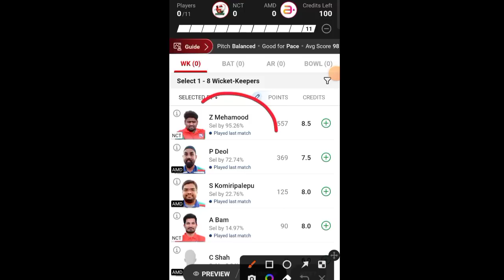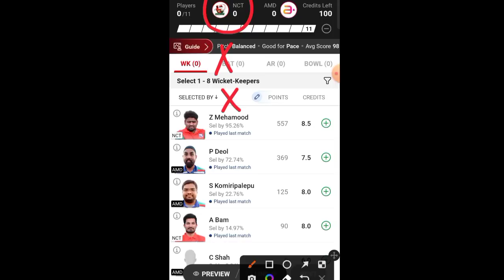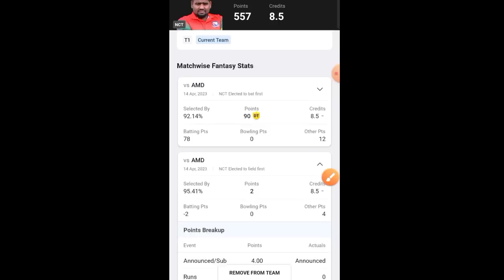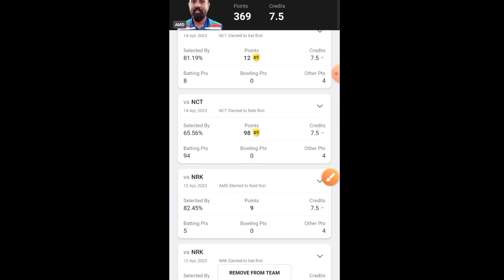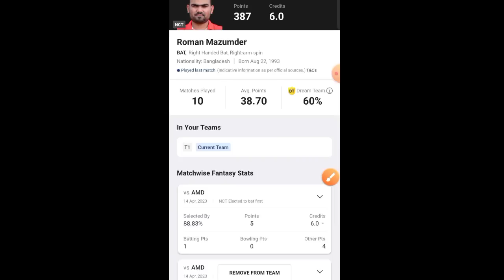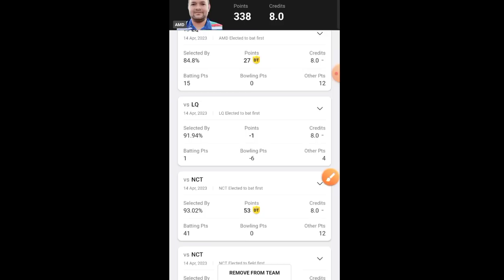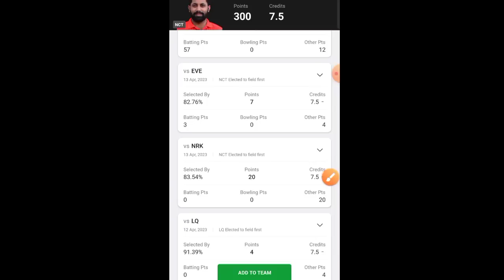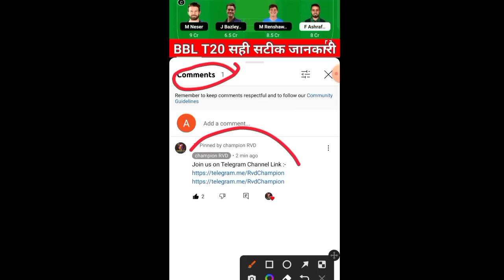NCT vs AMD Dream11 Prediction, AMD vs NCT Dream11, NCT vs AMD, NCT vs AMD Today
NCT vs AMD Dream11 Prediction, AMD vs NCT Dream11, NCT vs AMD

NCT vs AMD

AMD vs NCT Live

NCT vs AMD Dream11 Prediction

AMD vs NCT Dream11

NCT vs AMD Live Score

AMD vs NCT

NCT vs AMD Live Match

AMD vs NCT Dream11 Prediction Today Match

NCT vs AMD

NCT vs AMD Dream11 Team

AMD vs NCT Dream11 Prediction

NCT vs AMD Player stats

AMD vs NCT

NCT vs AMD Dream11 Prediction Today Match

AMD vs NCT Players Record

NCT vs AMD Scorecard

AMD vs NCT sportskeeda

NCT vs AMD stats

AMD vs NCT ECS Cyprus T10

NCT vs AMD Today Match Prediction

AMD vs NCT Team Today

NCT vs AMD toss Update

AMD vs NCT toss

NCT vs AMD last Match Scorecard

AMD vs NCT Cricbuzz

NCT vs AMD Crictracker

AMD vs NCT Cricket

NCT vs AMD Dream11 Prediction Today

AMD vs NCT dream 11

NCT vs AMD Pitch Report

AMD vs NCT crix11

NCT vs AMD Score

AMD vs NCT Scorecard Live

NCT vs AMD Team Prediction

AMD vs NCT Today

NCT vs AMD Today Match

AMD vs NCT Live streaming

NCT vs AMD Highlights

AMD vs NCT Dream11 Team Prediction

NCT vs AMD Scorecard 2023

AMD vs NCT Dream11 crix11

NCT vs AMD T10

AMD vs NCT Match

NCT vs AMD Match Live Score

AMD vs NCT dream Team

NCT vs AMD Live Score Today

AMD vs NCT Live Score Today Match

AMD vs NCT dream 11 Prediction

NCT vs AMD batting order

AMD vs NCT playing 11

NCT vs AMD dream

AMD vs NCT dream Dream11 Team

NCT vs AMD dream Dream11 Prediction

AMD vs NCT GL Team

NCT vs AMD toss Today

AMD vs NCT T10 Dream11 Prediction

Dream11 Today Match NCT vs AMD

AMD vs NCT crix

NCT vs AMD dream 11 Team

AMD vs NCT GL

NCT vs AMD Match Highlights

AMD vs NCT lineup

NCT vs AMD Player Record

AMD vs NCT Player stats

NCT vs AMD Prediction

AMD vs NCT Best Team

NCT vs AMD Cricket Dream11 Prediction

AMD vs NCT Report selector

NCT vs AMD GL

AMD vs NCT last Match Highlights

NCT vs AMD T10 Live Score

AMD vs NCT T10 Prediction

NCT vs AMD T10 Highlights

Nicosia Tigers vs Amdocs CC Live

Nicosia Tigers vs Amdocs CC Prediction

Nicosia Tigers vs Amdocs CC Dream11 Prediction

Nicosia Tigers vs Amdocs CC

ECS Cyprus T10 Live

ECS Cyprus T10 Live Match

ECS Cyprus T10 Live Match Today

ECS Cyprus T10

Fancode ECS Cyprus T10

ECS T10

Fancode ECS Cyprus T10 2023

Fancode ECS Cyprus T10 Live

Fancode ECS Cyprus T10 Cricket Live

Fancode ECS Cyprus T10 Dream11 Team

27TH Fancode ECS Cyprus T10

Dream11

Dream11 Tamil

Dream11 App

T10 GL

Today Dream11

Dream11 Prediction

27TH Fancode ECS Cyprus T10 Dream11 Team

27TH Fancode ECS Cyprus T10

27TH Fancode ECS Cyprus T10 2023

27TH Fancode ECS Cyprus T10 Dream11 Team Today Match

27TH Fancode ECS Cyprus T10 Dream11 Team NCT vs AMD

27TH Fancode ECS Cyprus T10 Dream11

27TH Fancode ECS Cyprus T10 Dream11 NCT vs AMD

27TH Fancode ECS Cyprus T10 Cricket Live

27TH Fancode ECS Cyprus T10 Dream11 Team

27TH Fancode ECS Cyprus T10 Live

Cricket League

NCT vs AMD 27TH Fancode ECS Cyprus T10

T10

championrvd